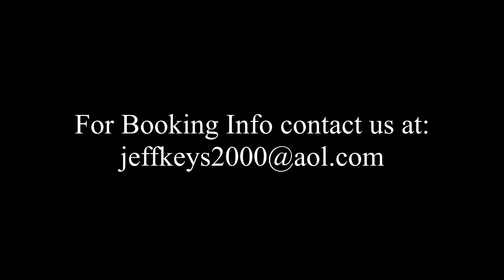Jeff DiMaio Trio: Jeff DiMaio, Lou Pappas, Tom Venable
The Jeff DiMaio Trio plays "Autumn Leaves"